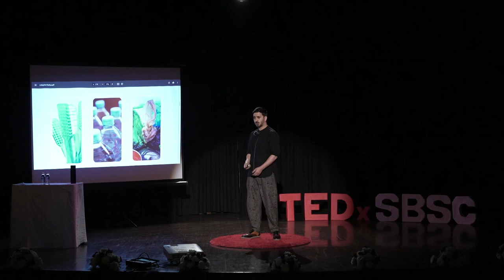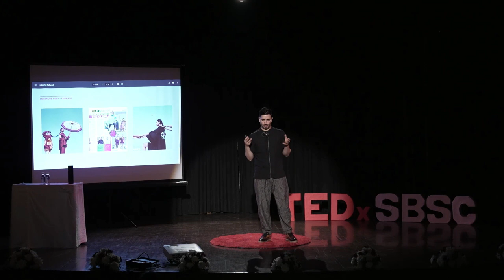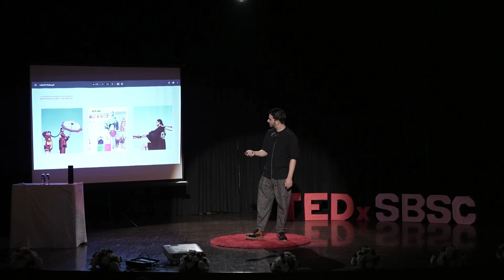Conscious Design | Wajahat Rather | TEDxSBSC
The fashion industry is one of the largest and most influential industries in the world, with an estimated worth of over $2.5 trillion. However, it is also the second-largest polluting industry after oil and gas, contributing to environmental degradation and climate change. This thought-provoking TEDx talk explores the negative impacts of the fashion industry on our planet and discusses innovative solutions to reduce its environmental footprint. With an illustrious academic career in design spanning more than a decade, he has shaped the career of hundreds of design students with my innovative and inimitable style of teaching. An alumnus of the prestigious National Institute of Design (NID), Ahmedabad, and a gold medalist in Fine Arts, He has taught at the Northern India Institute of Fashion Technology, Mohali before joining the Institute of Design, State University of Performing & Visual Arts, Rohtak as one of the founder faculty. While academics is my first choice, my passion for design has also led me to dabble in freelance work. He has exhibited his work at several national and international platforms. He has also designed logos and created murals for various state governments. This talk was given at a TEDx event using the TED conference format but independently organized by a local community.